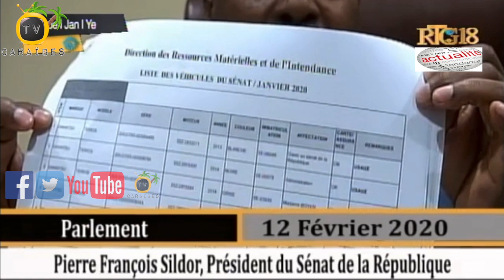Prezidan Sena Repiblik La Mande CSPN Pou Adopte Bonjan Mezi Pou Garanti Sekirite Popilasyon An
Prezidan Sena Repiblik la Pierre Francois Sildor ankouraje CSPN nan adopte bonjan mezi pou garanti sekirite popilasyon an nan vi nasyonal la